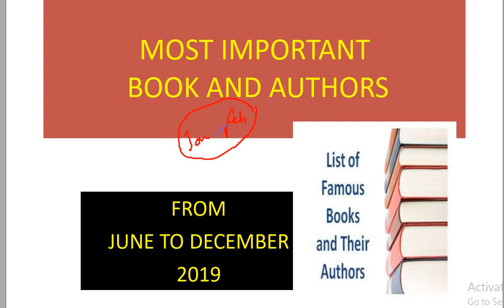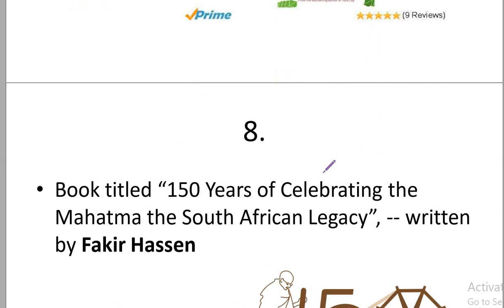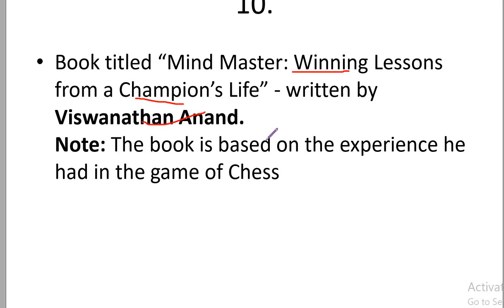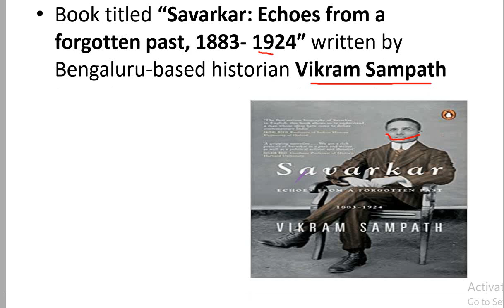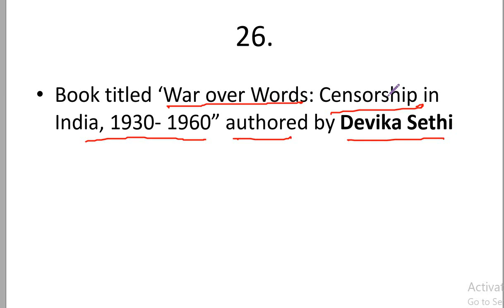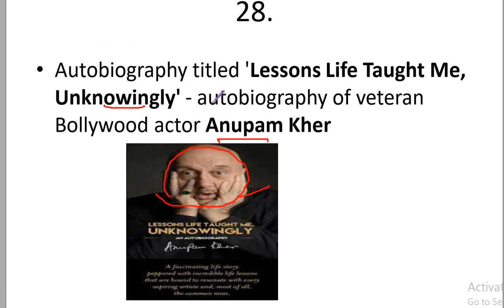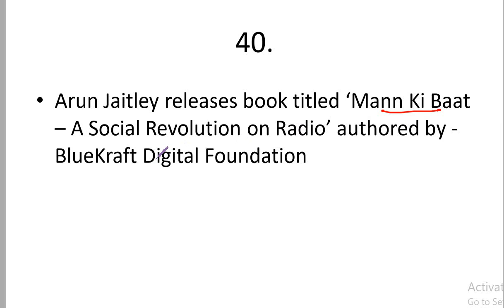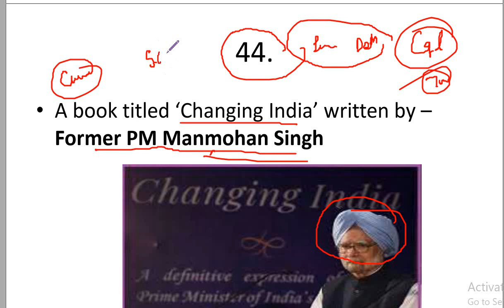SSC CGL 2019 CURRENT AFFAIRS (BOOK AND AUTHORS JUNE TO DEC 2019)